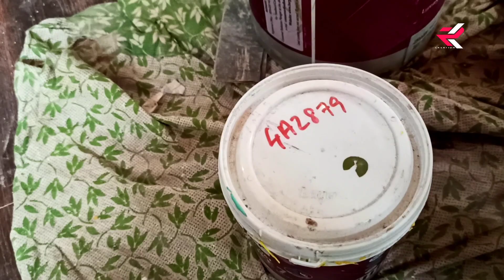Sit out wall NEW texture putty design || Decorative wall design || Rk Creation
synthetic plaster fine
Green emulsion and emulsion gold